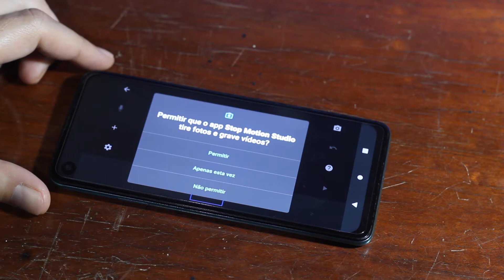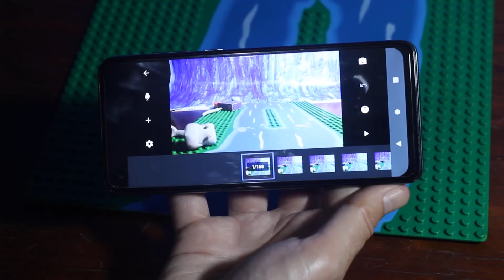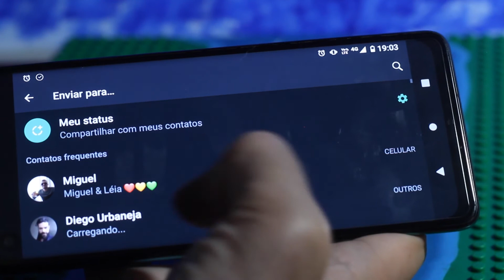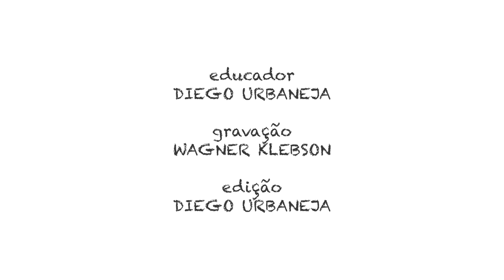DIADEMA | Animando no Studio Stopmotion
Quer descobrir como são feitos os desenhos animados? Aqui você vai aprender sobre o princípio da animação a partir da técnica Stop Motion, descobrindo como "dar vida" aos objetos fazendo seu próprio video de animação com o celular.

Faixa etária: a partir de 14 anos.